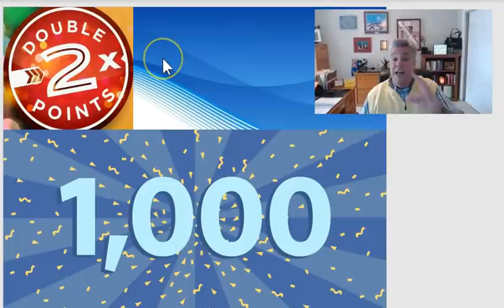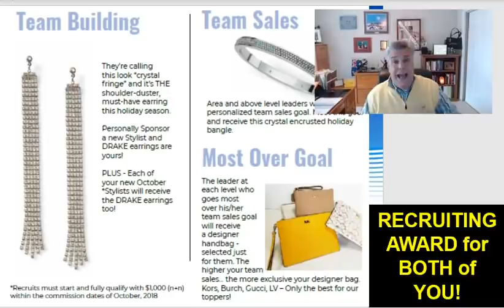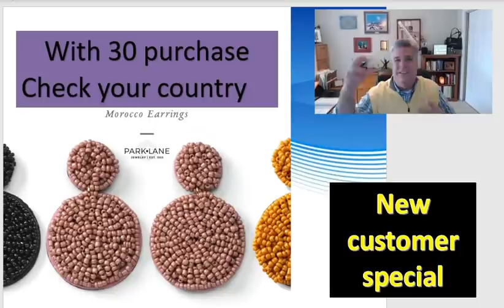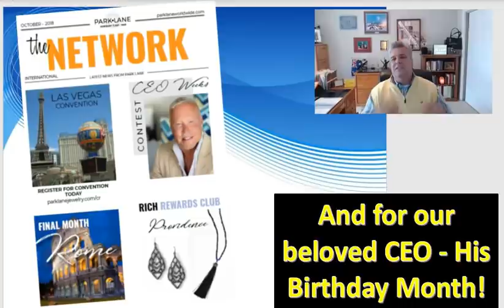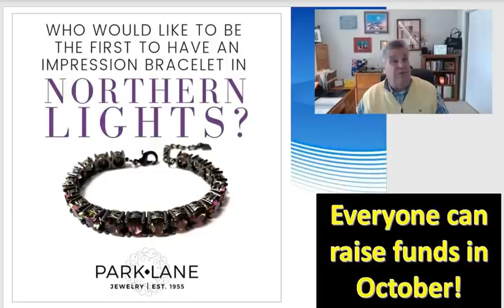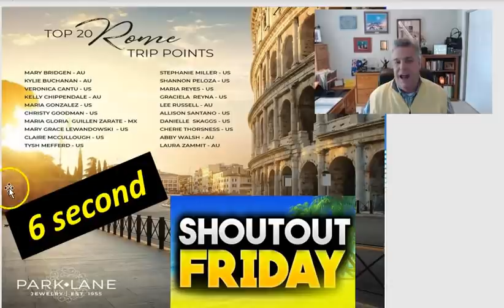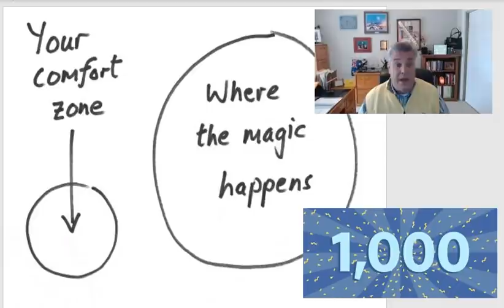#43 NEWS at NOON 25 10 18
Weekly virtual sales meeting for Park Lane Worldwide Stylists and Leaders. October 25, 2018.